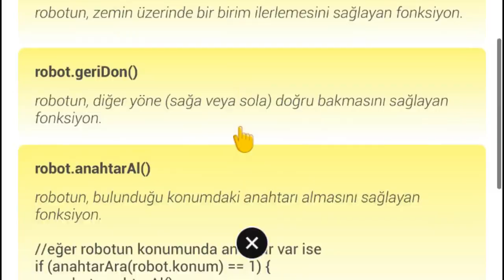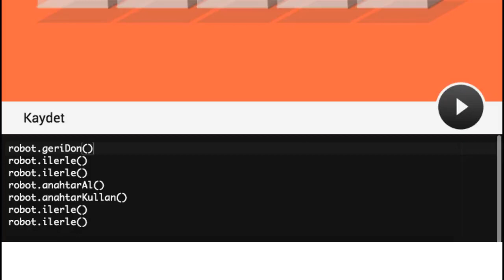Çözüm #17 - Robot Zekası Geliştirme Alıştırması - Kodlama nasıl yapılır?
Kodlama Oyunu, Robot Zekası Geliştirme Alıştırması, Görev #17

Robotun, anahtarı almasını ve kilitli alanı açmasını sağlayın. (Kodlama nasıl yapılır)